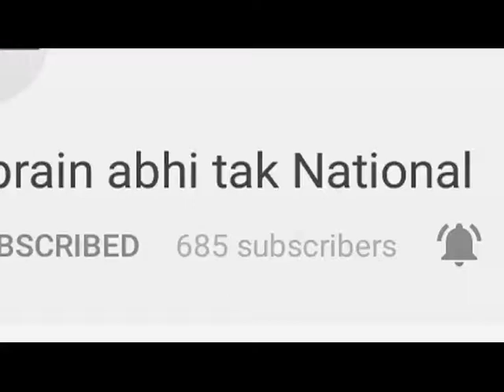धर्मशाला - नाइजीरिआ में बंधक बनाए युवकों को छुड़ाया || Khabrain Abhi Tak Live